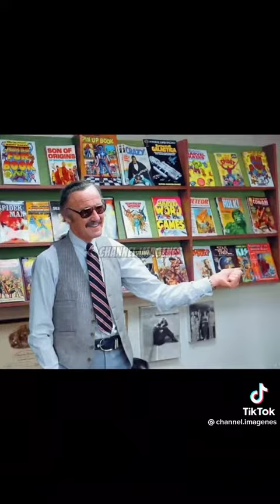Imágenes de nuestro pasado